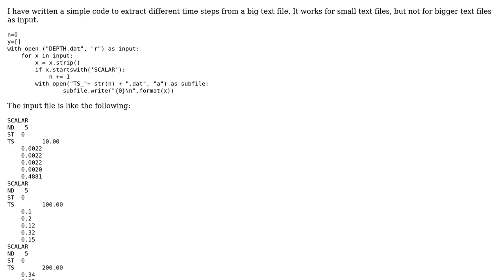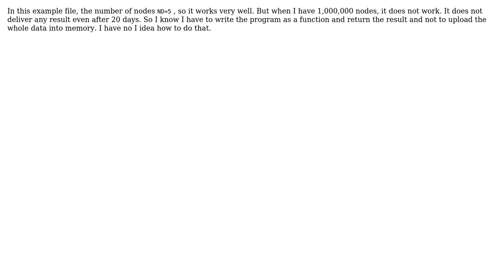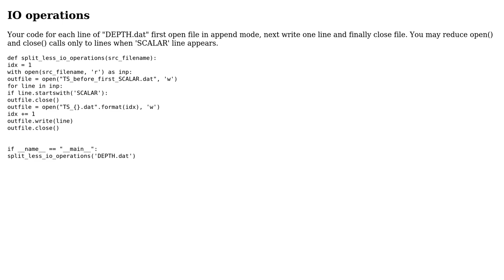Code Review: Split a data file into files for each time step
With thanks & praise to God, and with thanks to the many people who have made this project possible! | Content (except music & images) licensed under CC BY-SA | Music | Images & others | With thanks to user vaeta user Mohamad Reza Salehi Sadaghiani user 200_success and the Stack Exchange Network Trademarks are property of their respective owners. You are responsible for your own actions.